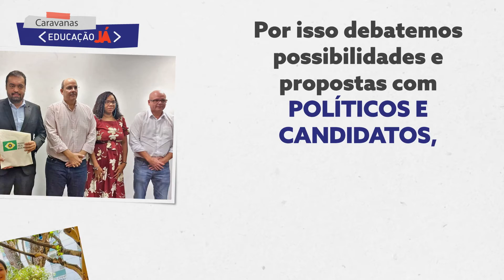Todos Pela Educação | Caravanas Educação Já - Rio de Janeiro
Estamos percorrendo o Brasil para lembrar que é com as eleições que podemos transformar o País, começando pela Educação Básica. É ela que deve estar na base e no centro de qualquer plano de governo. Nossas conversas no Rio de Janeiro foram para manter e elevar a Educação na pauta eleitoral.

Agora está chegando a sua vez. No próximo dia 2, não importa em quem você vote – o importante é votar pela Educação, votar pelo futuro dos nossos jovens, votar pelo futuro do Brasil!
Vamos nessa? Acompanhe as Caravanas Educação Já pelo link na bio.